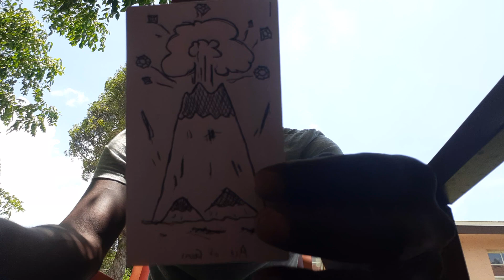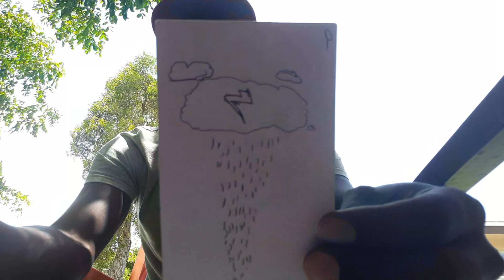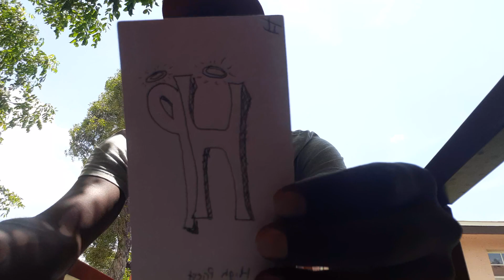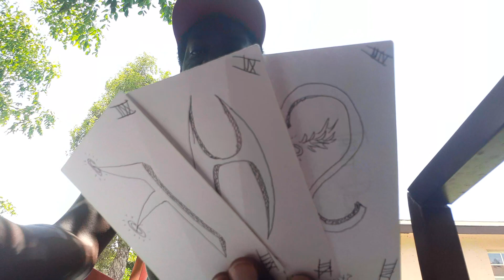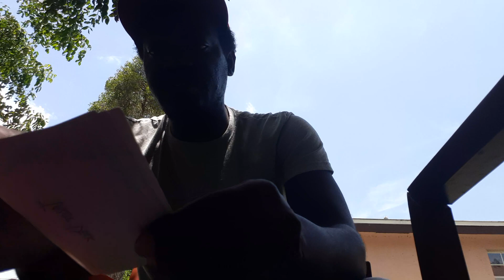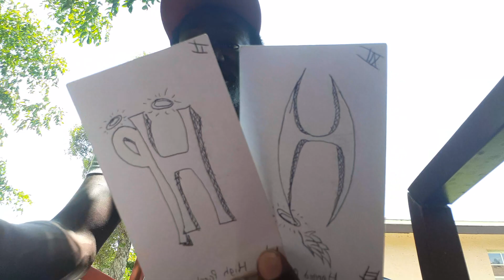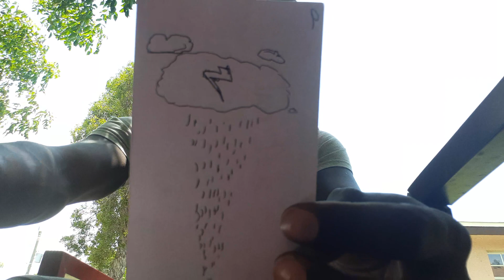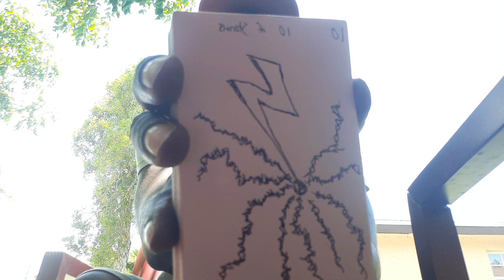♌~LEO~♌ (CHANNELED TAROT LOVE MESSAGE)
All content presented through Morningstar Consulting Services LLC. Thank you for your support.

ASE' 🧘🏿‍♂️